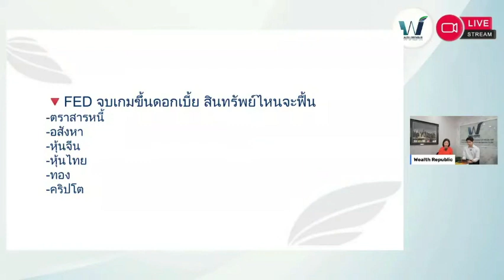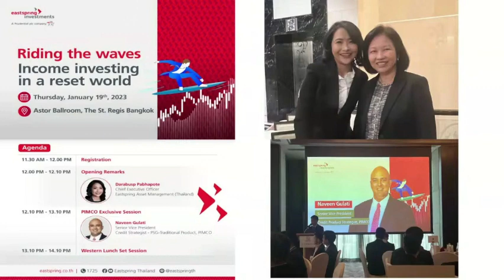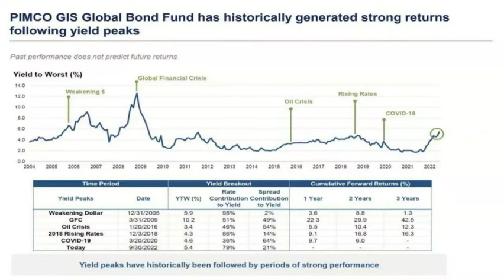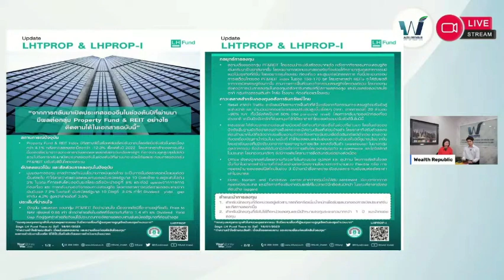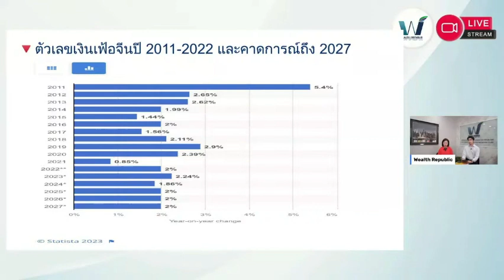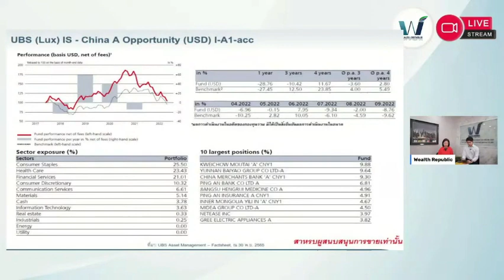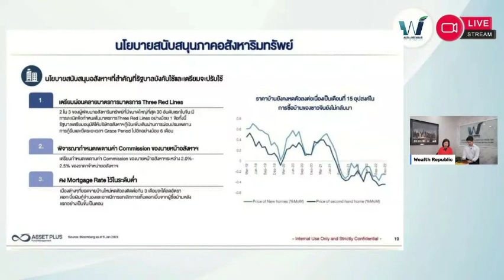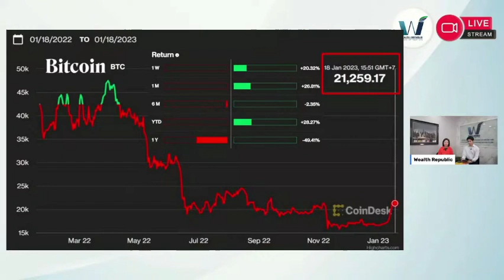เฟดจบเกมขึ้นดอกเบี้ย สินทรัพย์ไหนจะฟื้น?